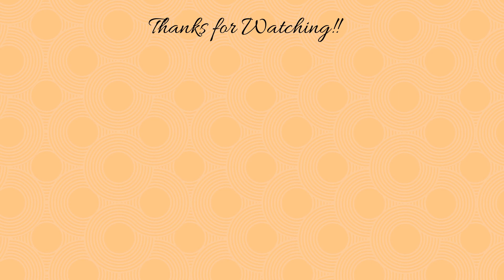DAILY VLOG - DAY #13 | Μ. ΔΕΥΤΕΡΑ - Μαγειρέματα, κουβεντούλα, γενική μπάνιο!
Γεια σας, είμαι η Μαρίνα και χαίρομαι πολύ που είστε εδώ μαζί μου γιατί συνεχίζουμε να μένουμεσπίτι!
Μεγάλη Δευτέρα και ξεκινάμε την γενική του Πάσχα!
Μαγειρέματα, κουβεντούλα και εκπλήξεις αυτή την εβδομάδα στα daily vlogs!!

🧽 Για να βρίσκετε εύκολα όλα τα βίντεο καθαριότητας αυτής της περιόδου θα τα έχω στην playlist "ΚορωνοΚαθάρισμα"

**Τηλεφωνική γραμμή ΕΟΔΥ για τον κορονοϊο - 1135

Για να ξεκινήσετε το meal prep, καλό θα είναι να κάνετε ήδη meal planning. Περισσότερες πληροφορίες σχετικά με τον προγραμματισμό φαγητού μπορείτε να βρείτε στα βίντεό μου:

🧹 Δείτε το σε HD.

Το βίντεο και η επεξεργασία του γίνονται από εμένα με μοναδικό βοηθό τον εαυτό μου!

Είμαι η Μαρίνα και σε καλωσορίζω στο κανάλι Stay at Home Mom.
Εδώ θα βρεις βίντεο σχετικά με το σπίτι, την καθαριότητα, productivity και motivation, εύκολες συνταγές, γρήγορα και έξυπνα tips, και πολλά πολλά άλλα!